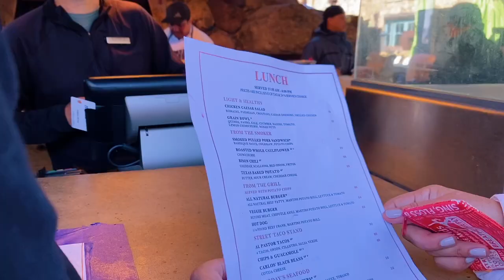COLORADO VLOG! (come skiing with me in beaver creek)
***I REALISED I SPELT "COLORADO" WRONG MY MISTAKE
age: 19
camera: g7x